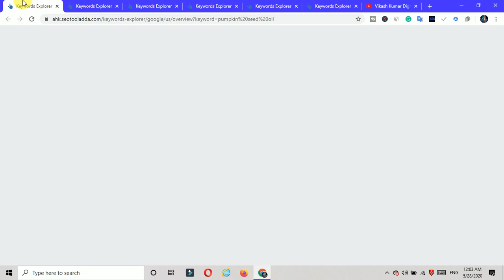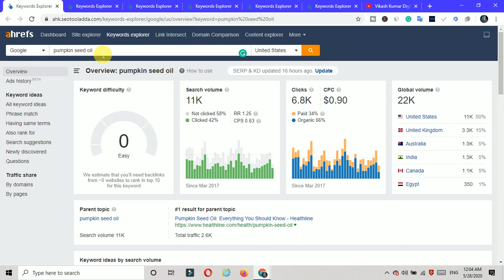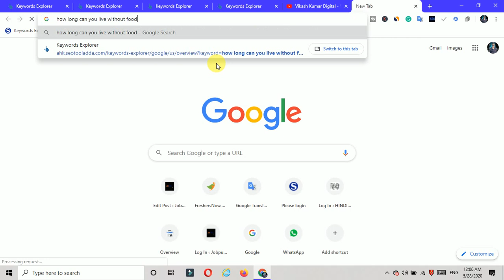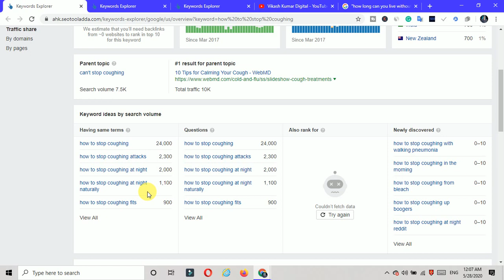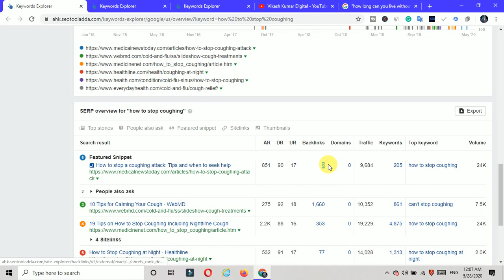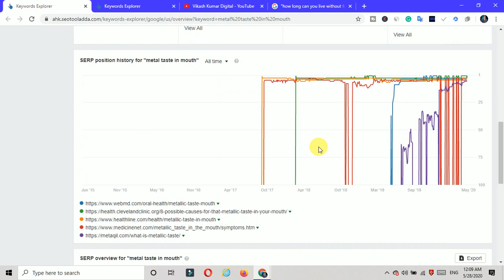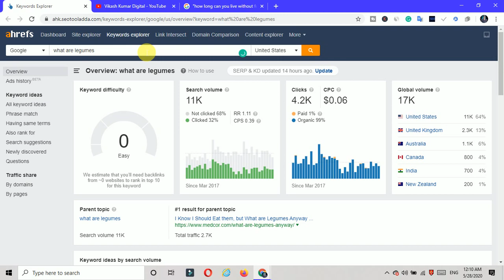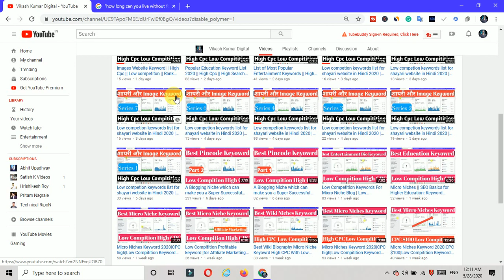Top Best Health &Fitness Keyword || Low competition ||High Cpc ||High search Volume 2020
My Some Courses For you

Why Buy My Courses you...?
Ans:-I have experience in the blogging and digital marketing field about 2years

Buy All cheapest Hosting:-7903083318 (Whatsapp me)

low competition keywords for tech website and health website, hgih cpc $7 keyword research king, seo 2020, keywordresearchking, keyword research tips, low competition keywords for affiliate website, low competition keywords for convertors website, image website ke liye keywords, Lyrics website low competition keywords 2020, Low competition keywords list 2020, blog website low competition keywords with high cpc 2020, 2020 blogging website high traffic, high cpc keyword 2020